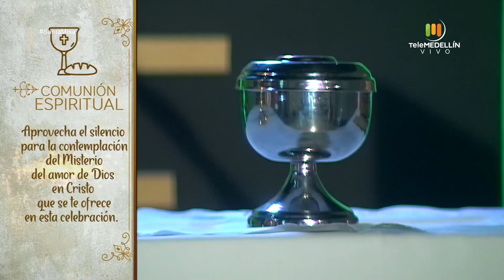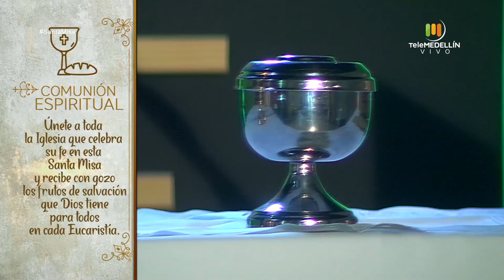SANTA MISA 25 de junio de 2020 [Santa misa] Telemedellín